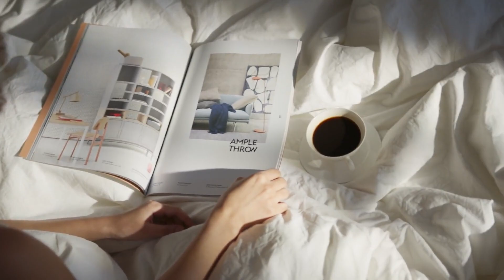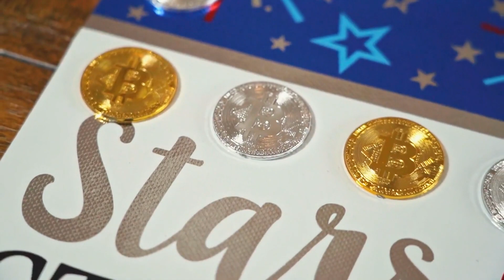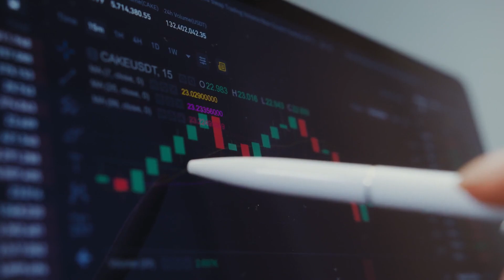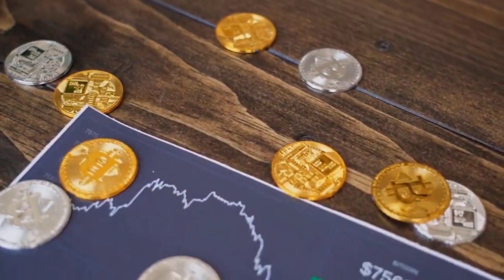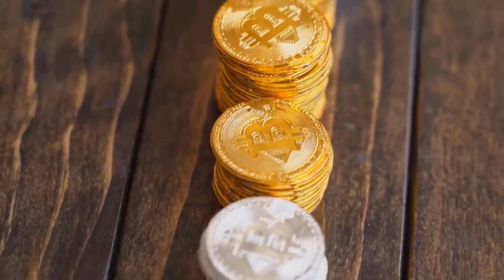ADA WILL X9000 AFTER DEAL WITH CHATGPT - CARDANO PRICE PREDICTION 2023-2024